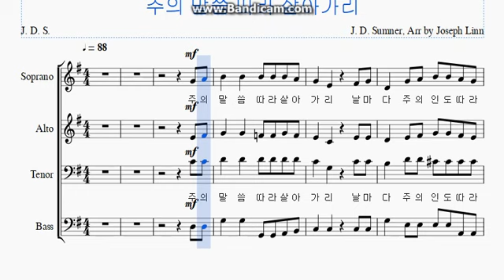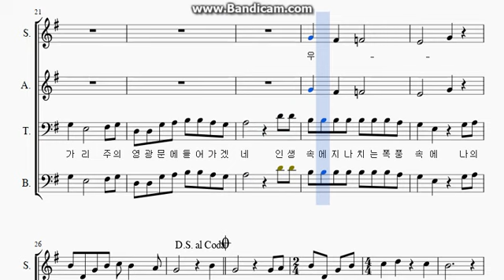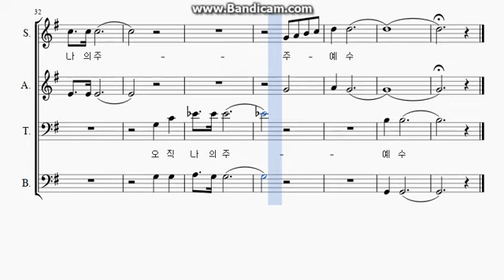주의 말씀 따라 살아가리 - 합창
J. D. Sumner 작곡
Joseph Linn 편곡